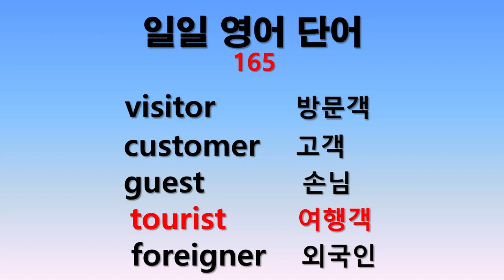일일 영어단어 165